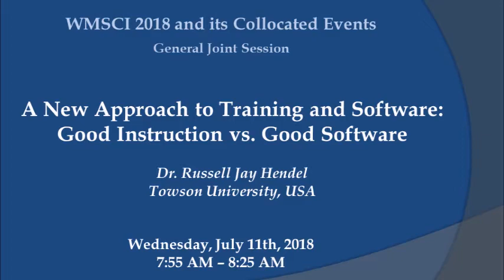A New Approach to Training and Software: Good ... (General Joint Session at WMSCI 2018)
"A New Approach to Training and Software: Good Instruction vs. Good Software"
(General Joint Session at WMSCI 2018)

Dr. Russell Jay Hendel

Towson University, USA
Department of Mathematics
Doctorate in Theoretical Mathematics from M.I.T., USA

Abstract:

In this computer age, CAS, Computer Assisted Software, is common, available, and used in both University teaching and Industry Training. The purpose of this talk is to address a new approach to assessing CAS usefulness. The typical approach, both in the University and Industry settings is, “Does it work?” “What are the ‘before and after’ scores and are they significant?” This approach is flawed for three reasons: I) INSTRUCTION vs. SOFTWARE: We already have a rich literature on good instruction that is supported by before-after analysis. This instructional literature should be both sufficient and necessary to evaluate software. II) SOFTWARE OMISSIONS: If the software is lacking an important instructional feature the current attitude is to wait for the next software version before implementing; contrastively, we advocate concurrent supplementation of the software with necessary instructional aids. III) CONTRADICTORY STATISTICAL RESULTS: The over-emphasis on software necessarily leads to contradictory statistical results on efficacy since the important driver of instructional methodology is typically lacking from the experiments. As time permits, examples are given from several disciplines using the four pillars of good instructional pedagogy advocated by Hendel in a recent book.